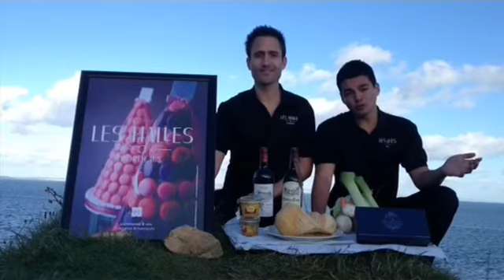Entreprendre avec les CCI : Exportation des produits gastronomiques originaire du Sud-Ouest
Soutenez ce 'pitch' et regardez les autres en cliquant Nous avons crée une entreprise qui exporte en Chine les meilleurs produits gastronmiques de notre région: Caviar d'Aquitaine, Foie Gras des Landes, Charcuteries du Pays Basque, Macarons de Bordeaux et bien d'autres. Votez pour nous et nous pourrons financer le 1er site de vente en ligne de produits gastronomiques du sud Ouest en Chine.